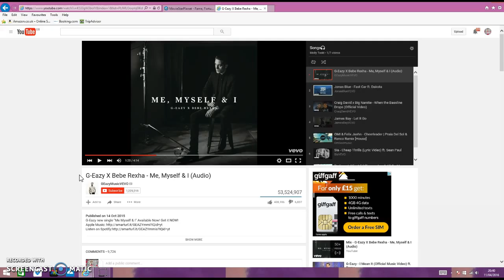PARTYYY TIME! c: Msp Mondays!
WARNING ITS A CRAZY VIDEO CONTAINING A CRAZY GIRL DANCING XD  instagram and musical.ly linked below c:                                                                                Instagram: Mxlly_Txdd_                      Musical.ly: Molylann2004                                                                                  LOVE YOU GUYS BYEEEE!